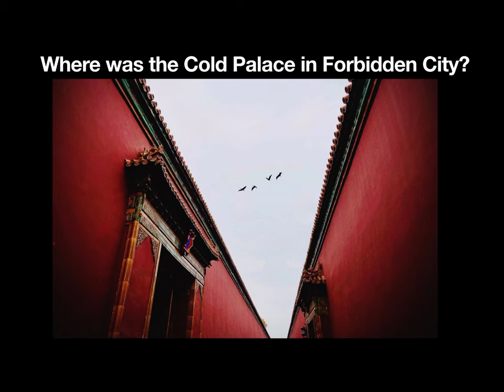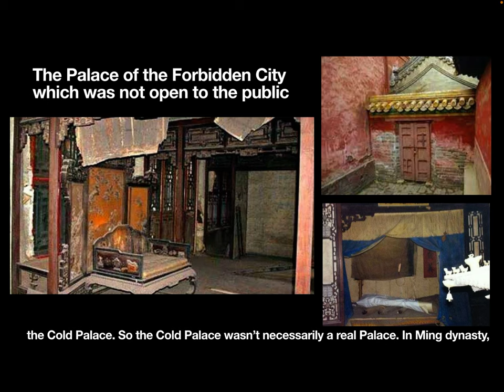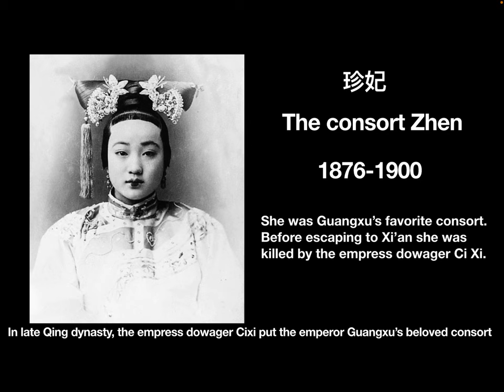Where was the Cold Palace in the Forbidden City? 紫禁城中的冷宫到底在哪里？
In this video, let’s see where was the Cold Palace in the Forbidden City.